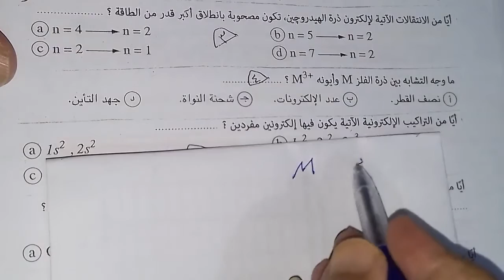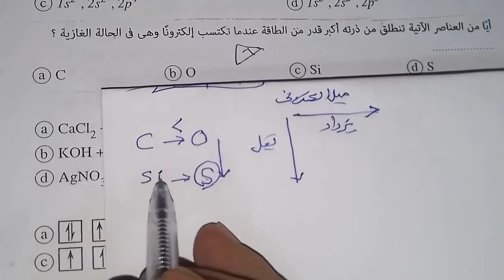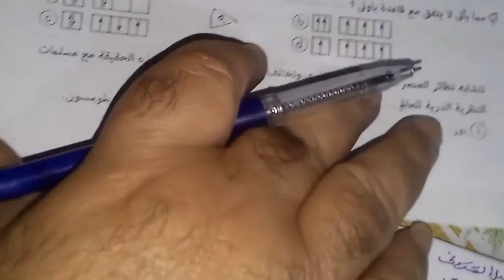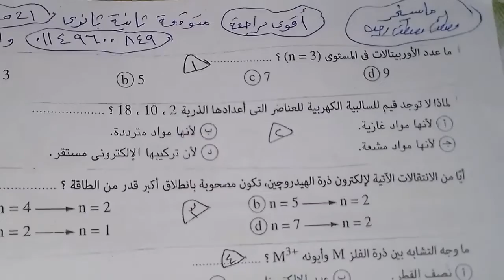مفاتيح لحل مسائل مهارية كيمياء ثانية ثانوى هامةومتوقعة نظام حديث وازهر ٠١١٤٩٦٠٠٨٤٩ (دكتور مصطفى رجب)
[٩/‏٨ ١٢:٥٣ م] مصطفى مصطفى رجب: اشتروكوا مجانا فى قناة الخبير فى العلوم علشان يوصلكم كل مواد الاحياء والفيزياء والكيمياء